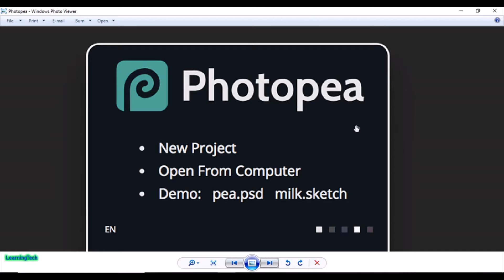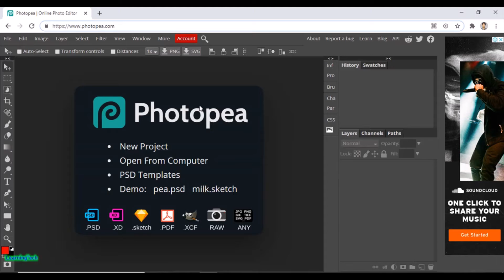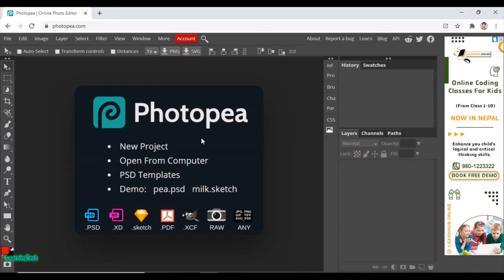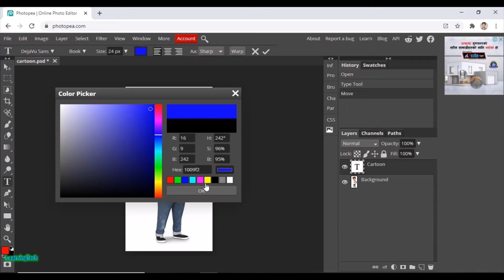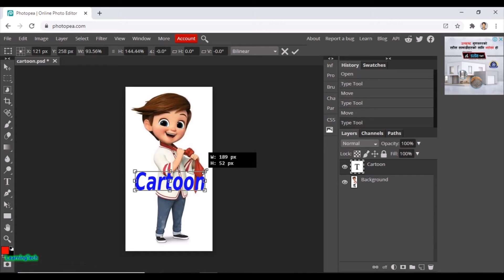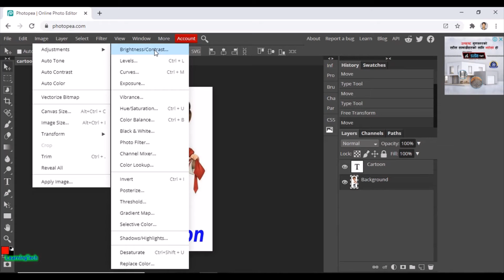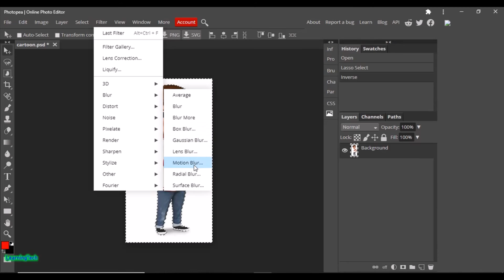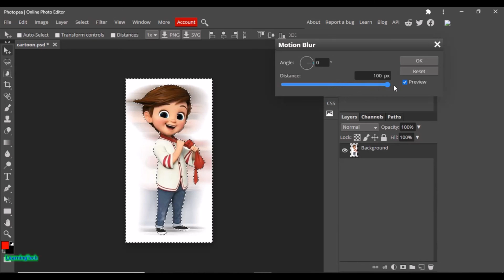How to use Photopea without browser (Free Photo Editor)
Photopea is a free browser-based photo editing program Similar to Photoshop. Photopea is a free image editor that you can use online, from your browser and as well as without browser. It is a great alternative to Photoshop, and can be used for image editing, making logos, game art and more. If you want to learn more about Photopea and how to download or use it offline then this is for you.